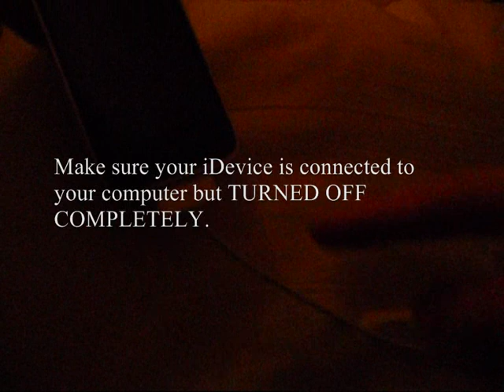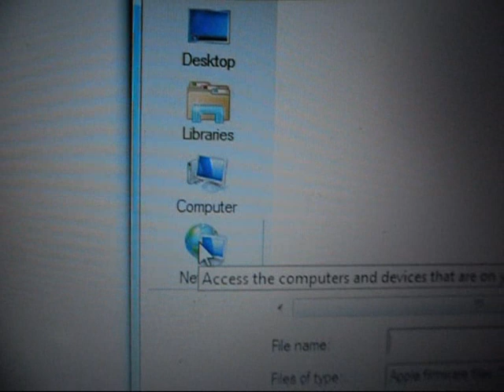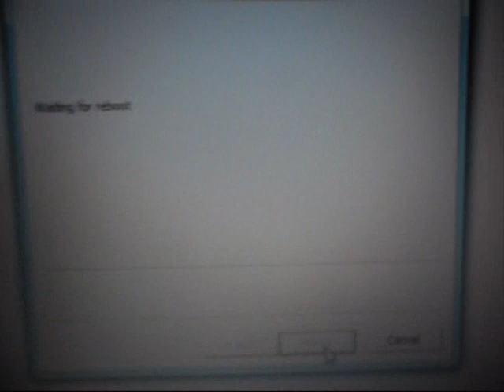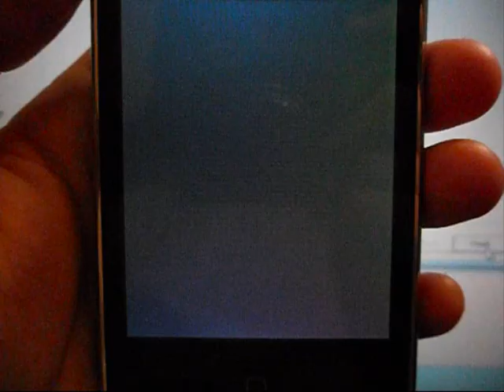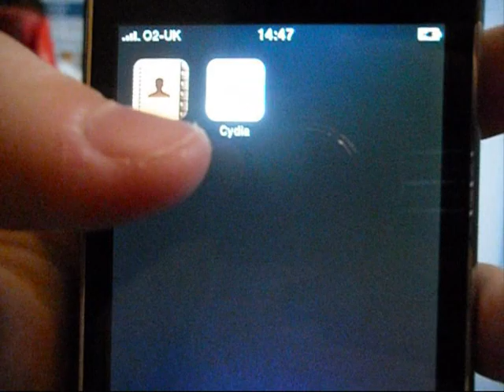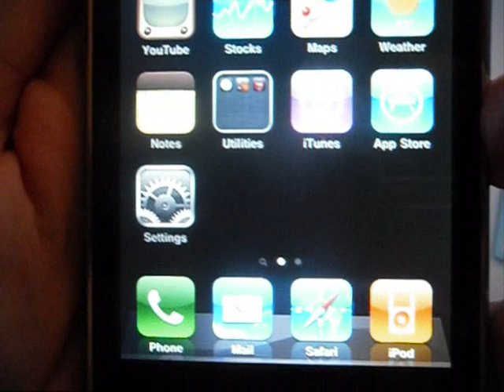How To Jailbreak iOS 4 With redsn0w (Mac+PC) BEST GUIDE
This video will show you how to jailbreak iOS 4.0. This only works on iPhone 3G and iPod touch 2G.

Please note that this will not work on 64-bit versions of Windows. Thanks for the tip flightboy :)

Note: When this video was made, the current version of redsn0w was 0.95b5 v3.

iOS 4.2.1 download links for those who do not have the software in their software updates folder: